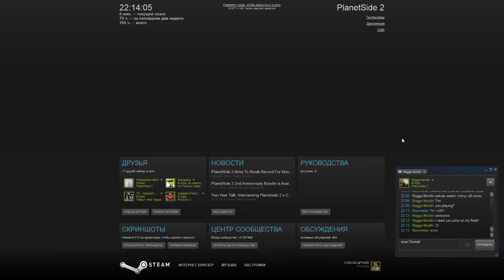Planetside 2 01 11 2015 22 13 44 03